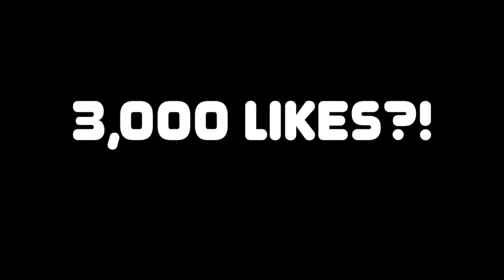NBA 2K20 - GAMEPLAY TRAILER REACTION! I AM LEFT SPEECHLESS... | iPodKingCarter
NBA 2K20 News is coming out today, confirmed by 2K Sports. NBA 2K20 - GAMEPLAY TRAILER REACTION! I AM LEFT SPEECHLESS...